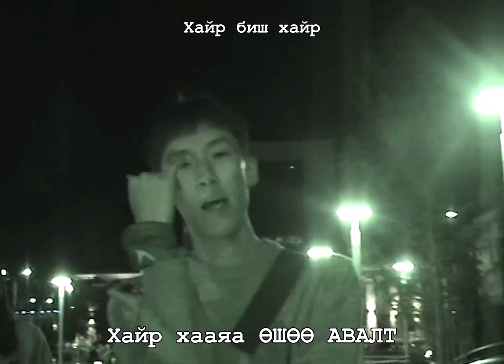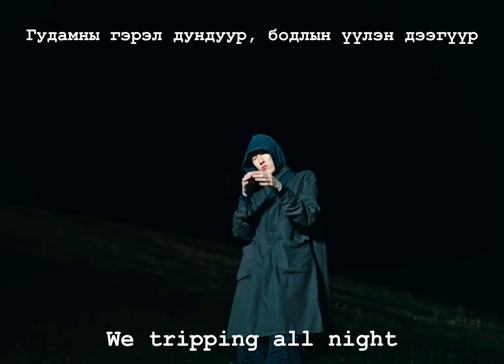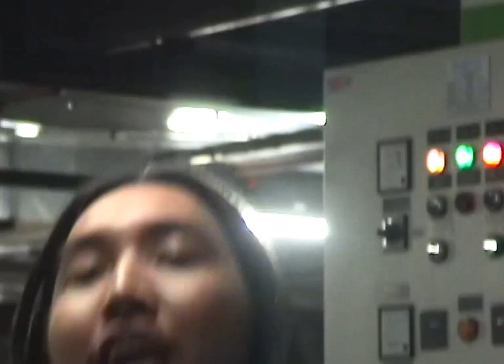290_-_SEKSTSAGAANBOGD, YOUWILLC-Hair Haaya /Lyrics Video/